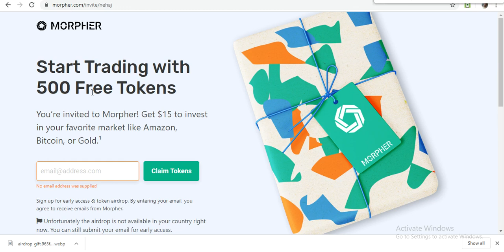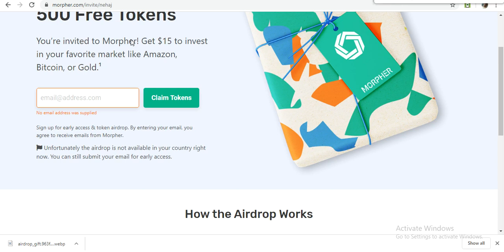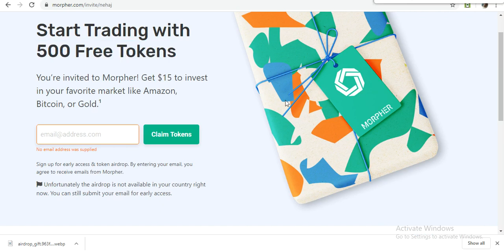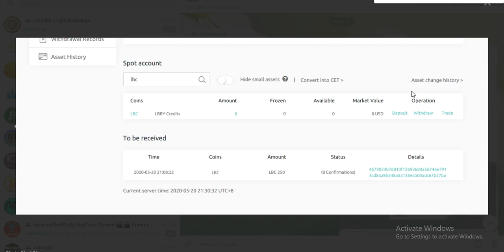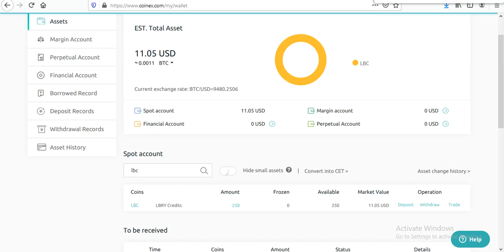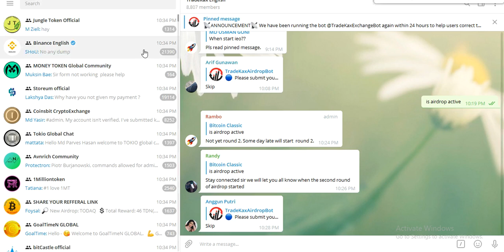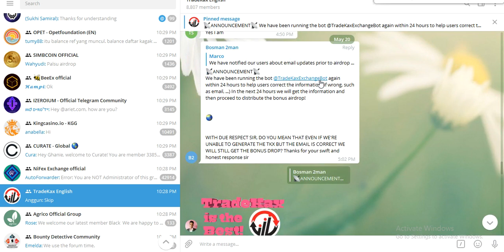1500 TKX Token Received Update| 11$ LCB Tokens Withdrawal Proof | Morpher Token Latest Update